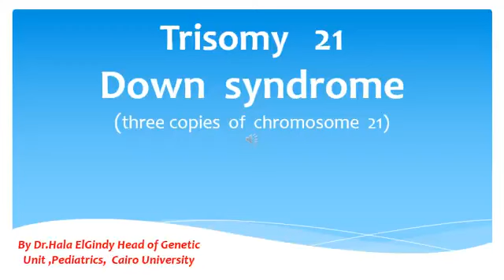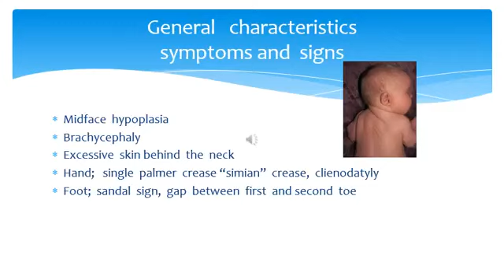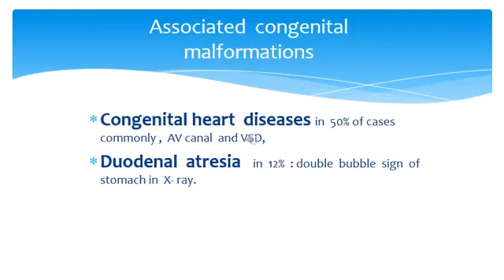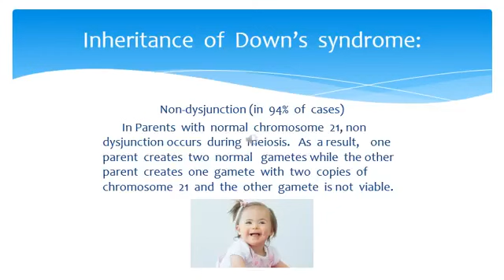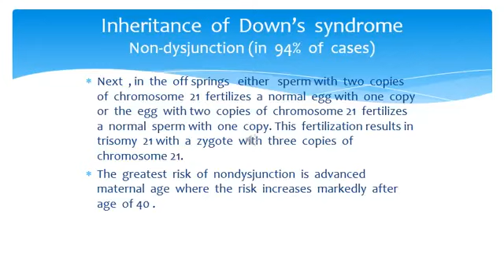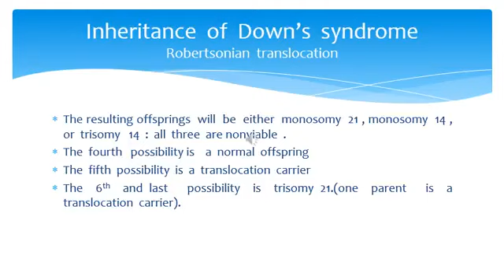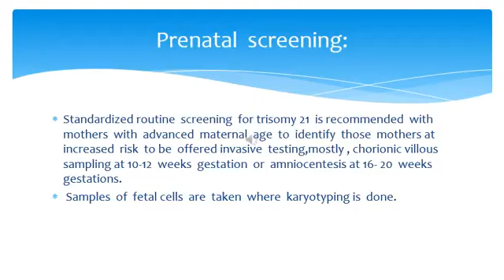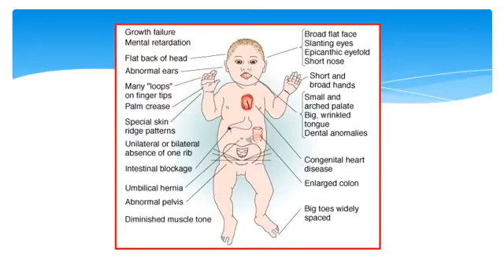Trisomy 21 Down Syndrome Prof Hala ElGindy